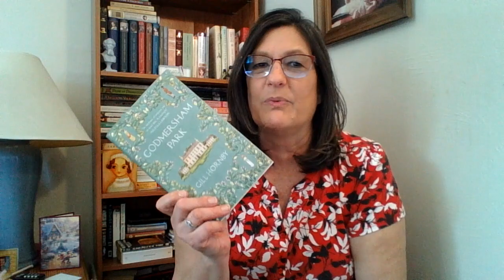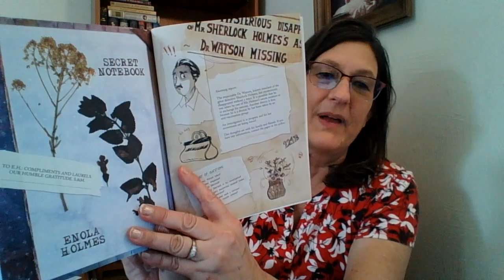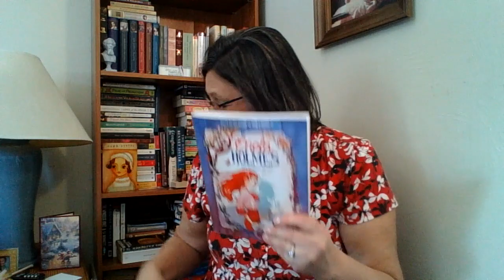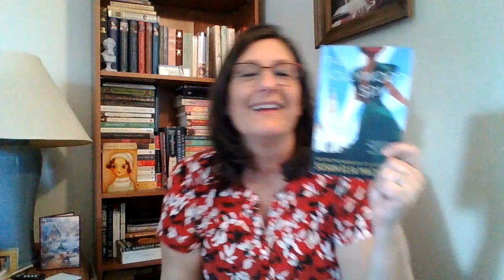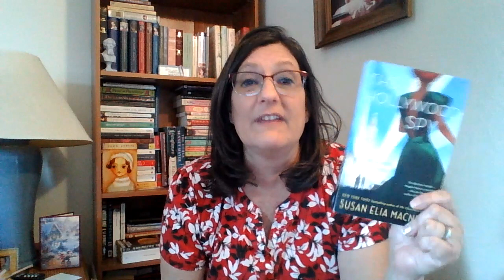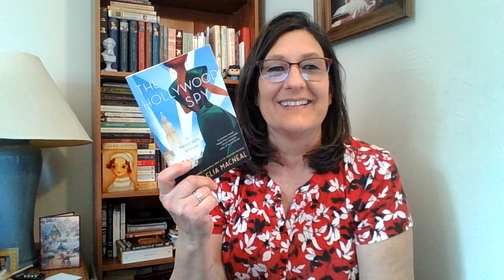Mid January Wrap Up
Happy Mid January!  Today I discuss the books that I have finished this month.  I am praticipating in 2 Readalongs/Challenges
Past and Future Readathon
hosted by:
Alice @AliceandtheGiantBookshelf
Gem @GemofBooks
Jack @spreadbookjoy
Emily @novellenovels

Read your Bookshelf 2023 Challenge
Hosted by
Chantel @ChantelReadsAllDay

Books Mentioned:
Godmersham Park by Gill Hornby
Anne of The Island by LM Montgomery
Enola Holmes Graphic Novel Book 1 by Serena Blasco
The Holly wood Spy By Susan Elia Macneal